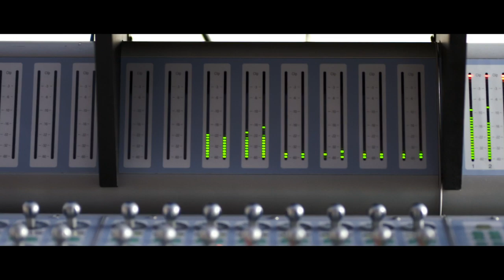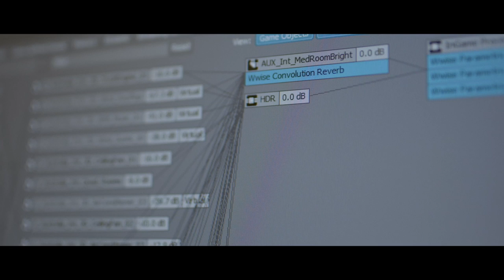Rainbow Six Siege - Louis-Philippe Dion: Voice of Siege: Behind the Siege Video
Get a look at Audio Director Louis-Philippe Dion's full profile.

Follow GameTrailers for more!